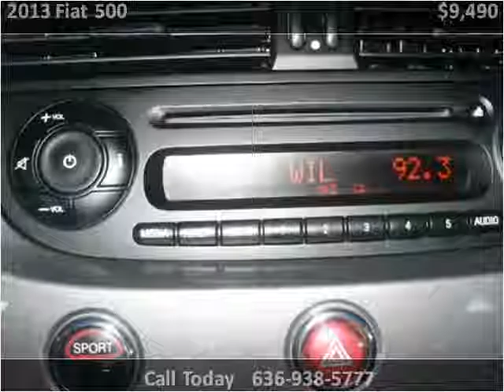2013 Fiat 500 Used Cars ST LOUIS MO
This 2013 Fiat 500 is available from Midwest Motors.